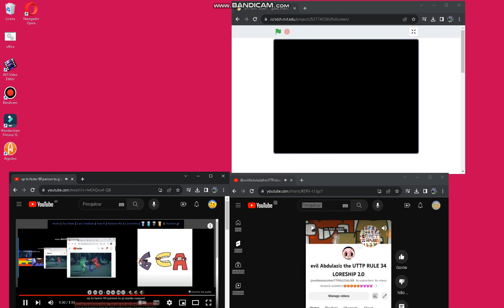up to faster 4 parison